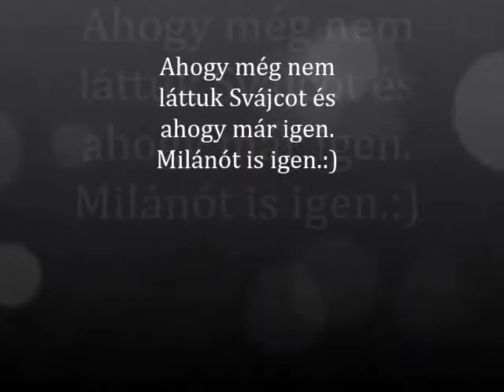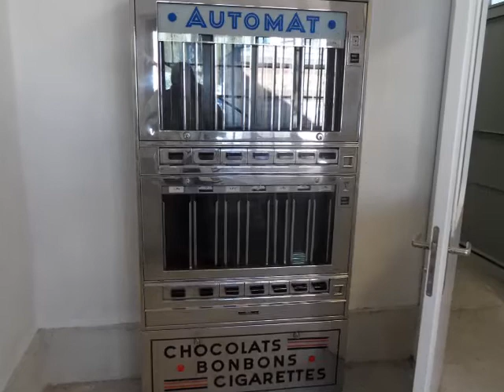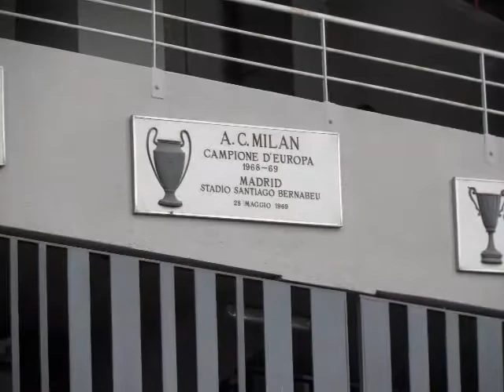Bergün, St Moritz, Lugano, Milano